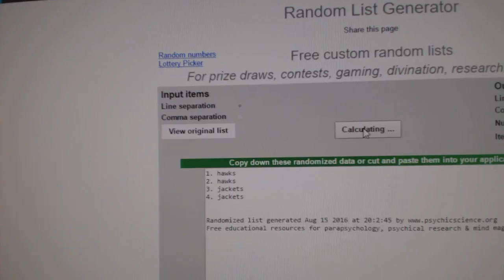C&C #6330 Multi Random